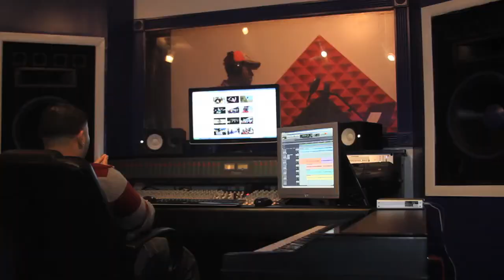The Making of IN4MILLZ & GunPlay "On Point Off Safety" [ Produced By CT beatzz]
IN4MILLZ features Maybach Music's GunPlay for his new single "On Point Off Safety" off the up and coming "Anthony Fail" mixtape (Dec.5th)
NEW MUSIC: therealin4millz ft. gunplaymmg - On Point (Off Safety) DOWNLOAD official song NOT a snippet or a fake ...
Follow IN4MILLZ : @TheRealin4millz